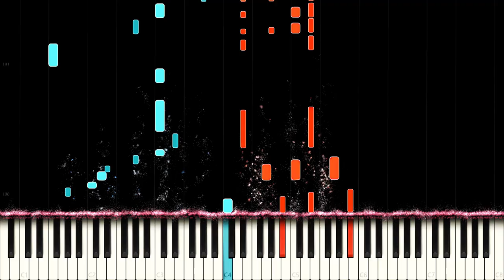GOT7: If You Do - Piano Cover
GOT7: Mad - If You Do

My personal favorite GOT7 song yet, If You Do, it is one of those few modern songs which convey the emotion perfectly while still being completely unique and unlike any other song.

Side notes: First video that took over 24 hours to render.

Are you part of any fandoms?